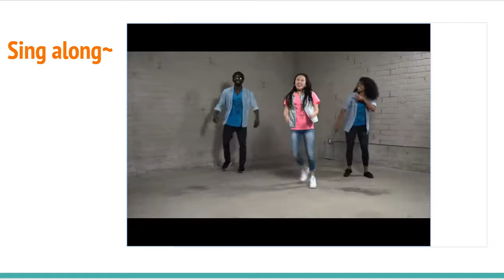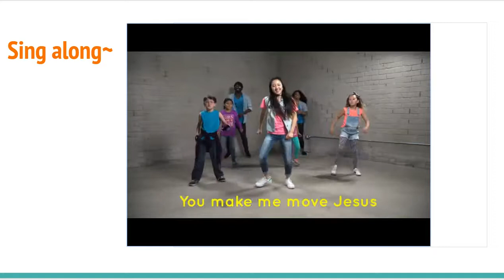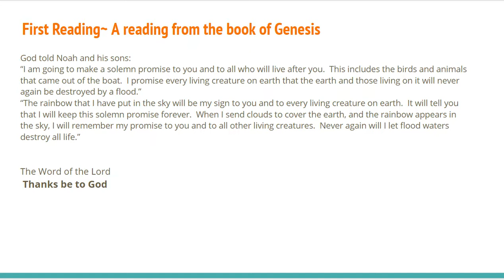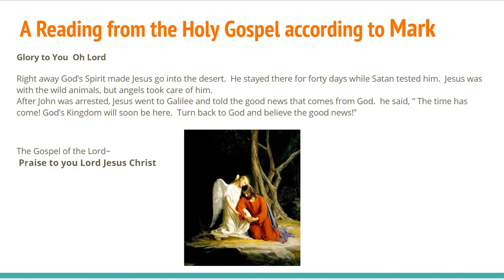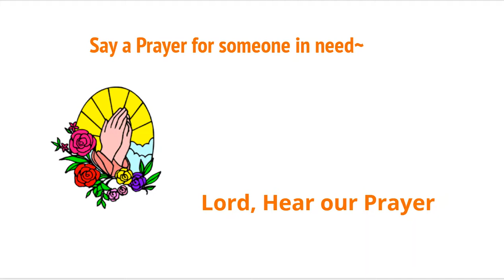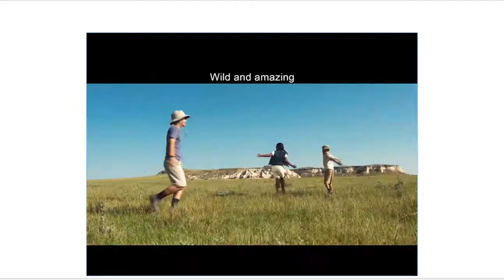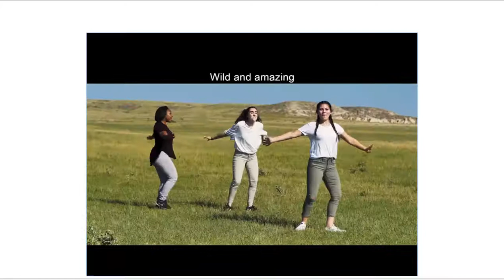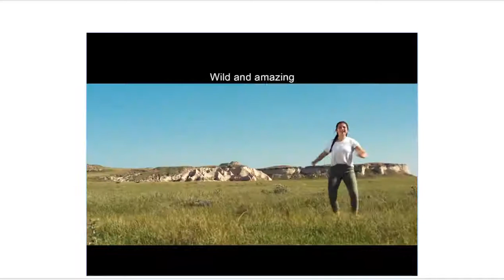Children's Liturgy of the Word, February 21, 2021